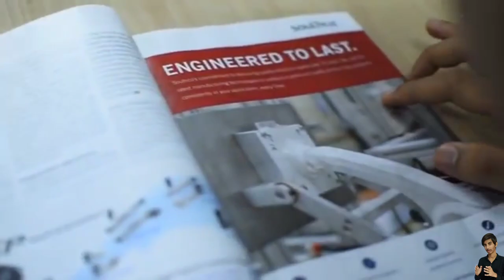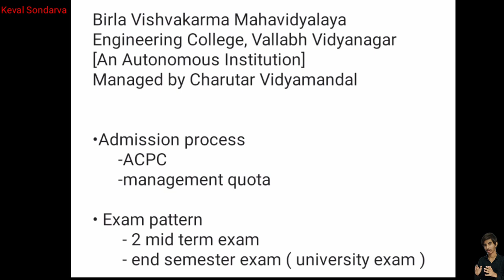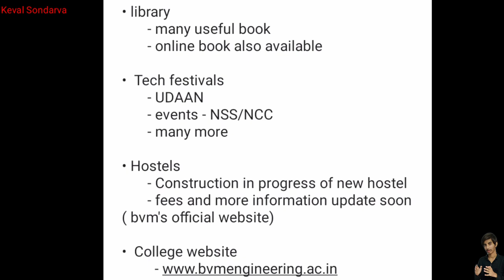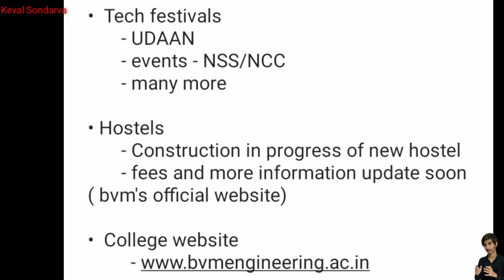All About BVM engineering college(vvn) anand || Birla Vishvakarma Mahavidyalaya || full review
Subscribes and support
11th-12th science(2019-20)
Helping always

upcoming contents
- college review videos
- what after 12th?
- some more educational videos
- Q & A video series
- educational update
- scholarships Info

college information
bvm college information
birla engineering college
bvm engineering college vvn
college in vidhya nagar
best colleges in Gujarat
Gujarat best engineering college
best colleges for engineering
information about bvm college
bvm college review
Gujarat's best engineering college information
engineering college information
Gujarat's best colleges
Gujarat college information
Gujarat admission process 2020 information
acpc admission process information
degree engineering admissions process
brief idea about seat distribution process for degree engineering